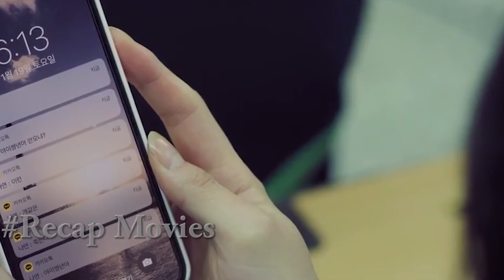School Girl Fight To Claim $30K A Week|Recap Movies |KDrama